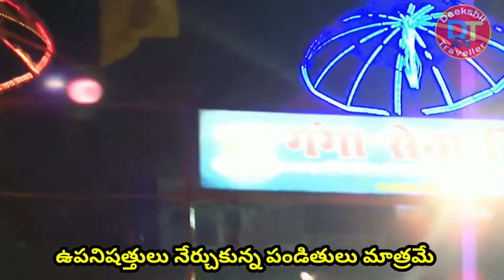గంగా హారతి వారణాసి2022 ganga aarti Varanasi | Kashi ghat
గంగాహారతి వారణాసి 2022 |gangaaartiVaranasi 2022 | Kashighat
హిందూమతంలో గంగానదికి ఒక ప్రత్యేక స్థానం ఉంది గంగా నదిలోమునిగితే చాలు పాపాలు నశిస్తాయి అని హిందువుల విశ్వాసం యుగయుగాల నుండి గంగానదిని ఆరాధించని రోజంటూ లేదు కాశీలో ఈ హారతిని ప్రతినిత్యం సూర్యాస్తమయం తరువాత 6.30 నిమిషాలకు పవిత్ర గంగా హారతి ని నిర్వహిస్తారు వారణాసిలో అత్యంత పవిత్రమైన ఘాట్ ల లో ఒకటైన దశాశ్వమేధ ఘాట్ నందు ఈ పవిత్ర కార్యక్రమాన్ని నిర్వహిస్తారు ఈ హారతి నీ చూడాలి అంటే ఒక గంట ముందుగా పవిత్ర హారతి నిర్వహించు దశా శ్వమేద ఘాట్ చేరుకోవాలి కాశీలో గంగా హారతి మొదలైతే పూర్తిగా వీక్షించుటకు స్థలం కూడా దొరకదు ఈ గంగా హారతిని గంగోత్రి సేవా సమితి వారు ప్రతి నిత్యం నిర్వహిస్తారు